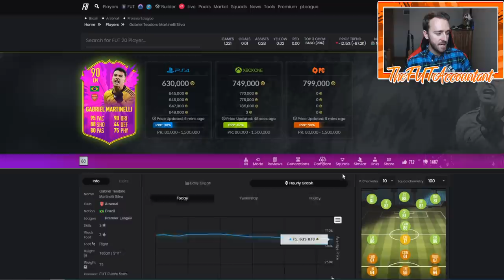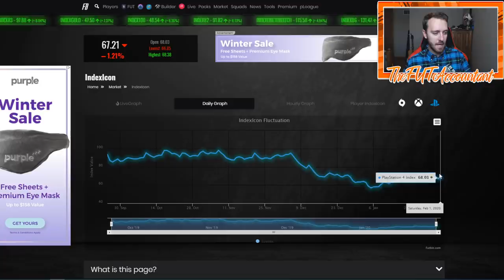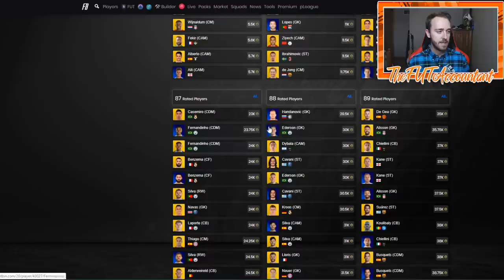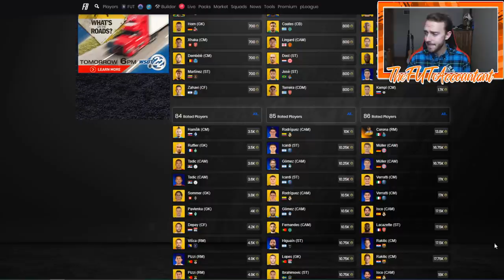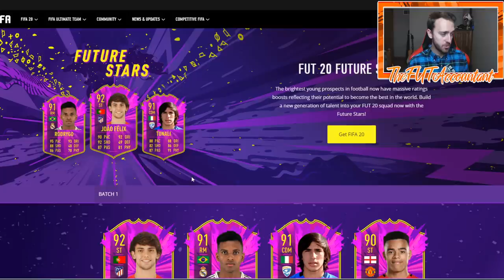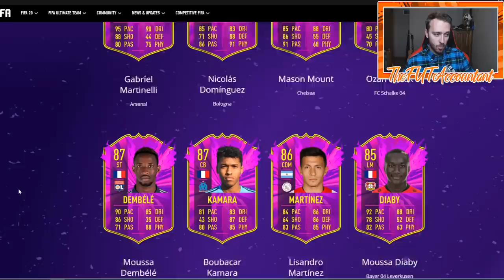FUTURE STARS MARKET OUTLOOK! CONTENT AND SBCS COMING THIS WEEK? FIFA 20 Ultimate Team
Future Stars Market Outlook! More SBC content and possible mid icon sbc coming this week?